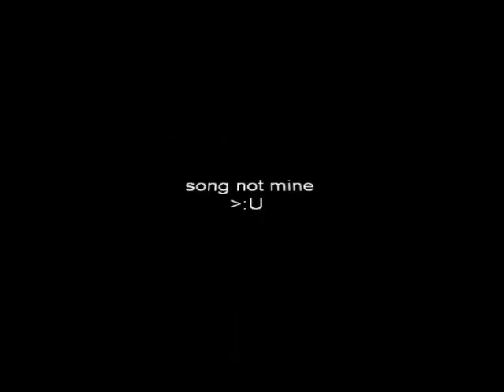art trade *OLD*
I would have finised it earilar but I got lazeh :U